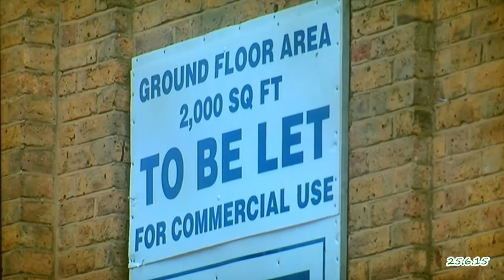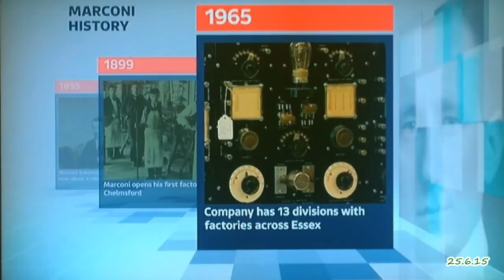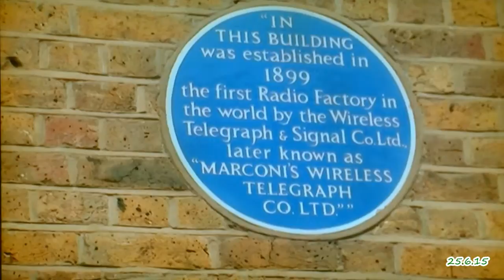itvNEWS - Fight to save Marconi's world first wireless factory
itvNEWS report June 2015 on the battle to save Marconi Hall Street Works (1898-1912)

An audacious bid was recently launched to rescue the world’s first wireless factory which the Anglo-Italian genius Marconi opened at Hall Street, Chelmsford, Essex, UK, in 1899.

The vision of Chelmsford Civic Society is to convert part of the empty Grade II listed building into a STEM Club (Science Technology and Engineering) to encourage young ‘rocket scientists’ of the future in the very place that is the ‘birthplace of radio’.

Marconi’s Hall Street Works manufactured wireless equipment which helped save 700 plus survivors from the Titanic in 1912 as well as a similar number of souls following the U-Boat attack upon the Lusitania three years later; and countless lesser known sea tragedies.

Hall Street was vacated when Marconi built the sprawling new works at New Street in 15 weeks hiring 500 bricklayers because of a tidal wave of demand after every shipping line in the world wanted to install morse code equipment in the wake of the Titanic disaster.

The empty factory now has planning permission for apartments and commercial space, but it would be a disaster if the Marconi legacy was lost forever.

The New Street factory is sadly wholly converted into apartments, commercial space and social housing with just a Blue Plaque and the development’s ironic re-branding as ‘Marconi Evolution’.